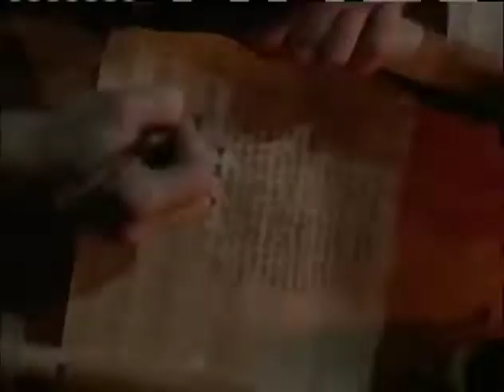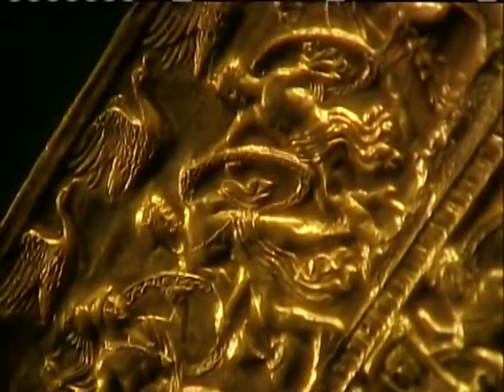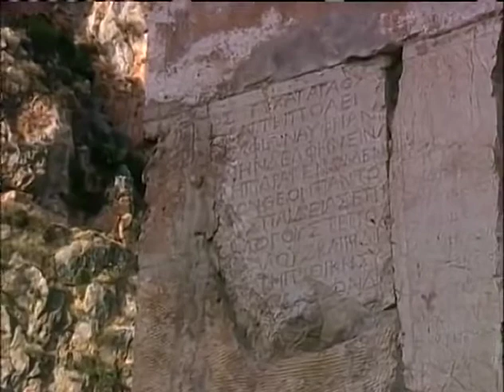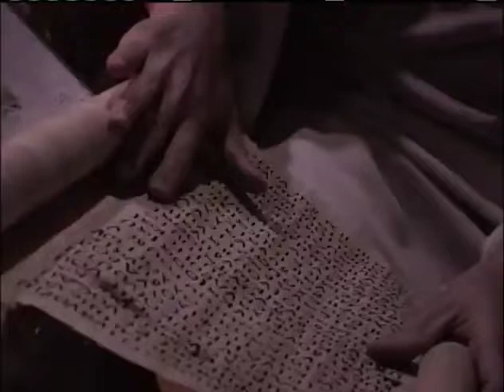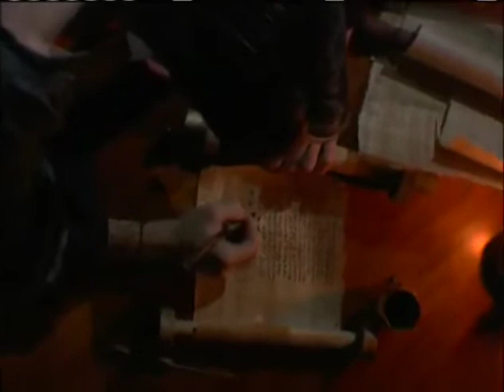The True Story of Alexander the Great (2005)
Tutored by Aristotle, helpless witness to his father's assassination, and a brilliant, pioneering tactician, Alexander the Great had conquered the known world--and sealed his legacy as one of history's most remarkable rulers--by the age of 25. In the year 334 B.C., 20-year-old King Alexander of Macedonia decided to bring the farthest reaches of the world under one domain. Over the next 12 years, he led a grand army across more than 20,000 miles and eventually brought all of Asia under his control, only to perish from battle wounds at the age of 32. Incorporating dramatic onsite reenactments with high-end computer graphics and the expertise of renowned scholars, THE TRUE STORY OF ALEXANDER THE GREAT is special presentation from THE HISTORY CHANNEL®, examining the life and career of this military genius, impassioned lover, and fearless leader.